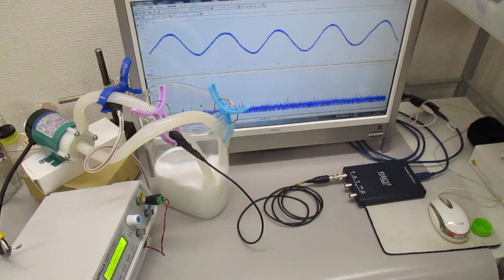ナノレベルの超音波攪拌（乳化・分散・粉砕）技術 Ultrasonic-labo